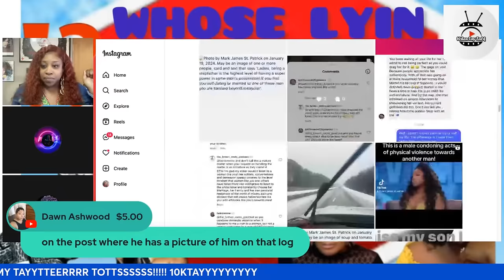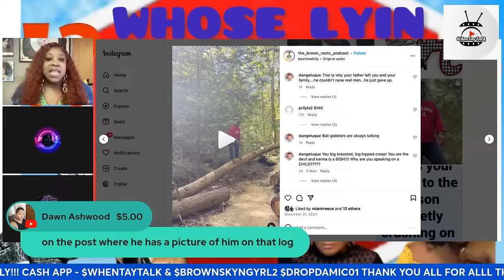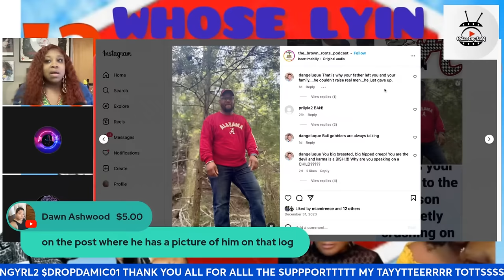LAMH: LET'S UNPACK THE TRUTH - THE FLETCHERS BLA-WHITE SHEEP SPEAKS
1. Reviews on the hottest reality and scripted shows.
2. All about the laughs and roasts of these shows.
3. Join me to share your thoughts on the current TEA!
4. Serious discussions
5. Mostly laughable moments